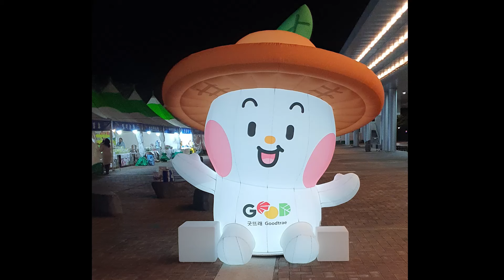안치환 가수, 송창식 가수, 제70회 백제문화제 백제문화단지 콘서트.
안치환 가수, 송창식 가수, 제70회 백제문화제 백제문화단지 콘서트이다.